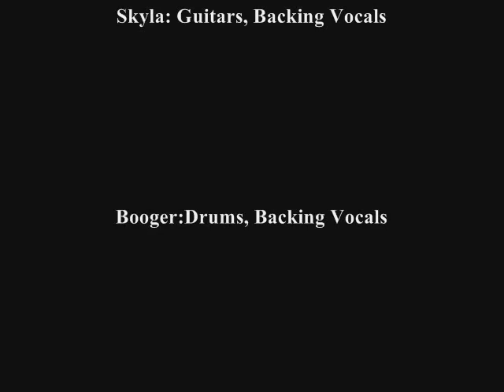The Drastics-"Die When You Die"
Formed after front man Dizzy Draztik left his prior band The Rejects/Murderdolls, The Drastics were a glam punk band based out of Des Moines, Iowa and Hollywood California.
The project continues to exist under both the Dizzy Draztik solo project and also under a new name, Smack City Saviours.

Dizzy Draztik (Rejects/Murderdolls):Vocals
Jinxx (Amen, The Dreaming, Black Veil Brides):Guitars and bass, backing vocals
Skyla Talon (Killingbird/Scum Of The Earth/ModelSaint):guitars,backing vocals
Booger (Killingbird): Drums, backing vocals

Recorded and Mixed by Skyla Talon/Dizzy Draztik, Jan 2005, Van Nuys, Ca.
Produced by Dizzy Draztik and Skyla Talon.
Originally written and performed by G.G. Allin.